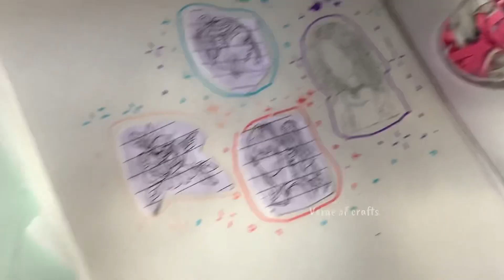Jugad to make a collage!!